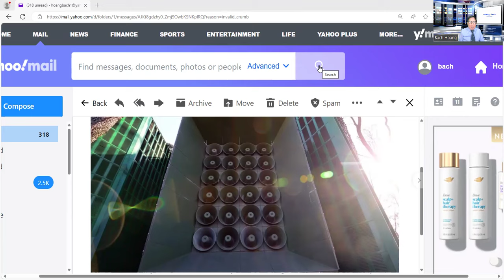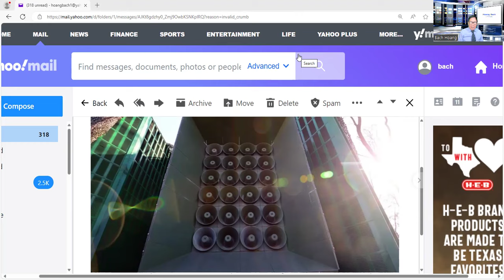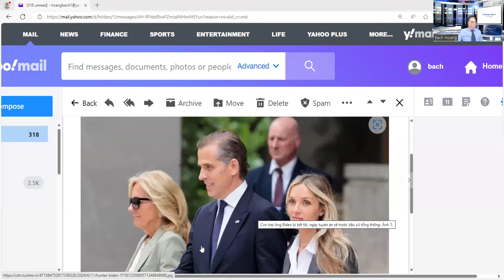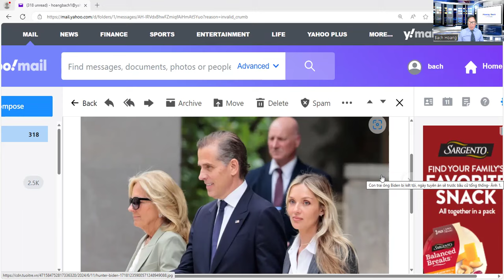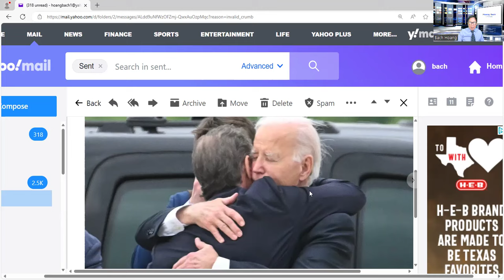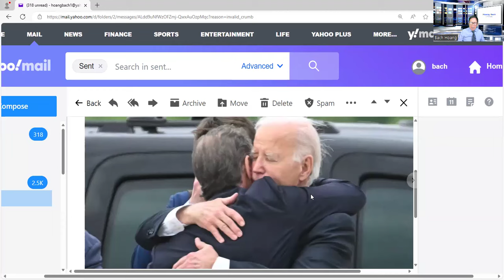Hunter Biden bị 3 tội hình sự -Trump 34 tội hình sự. Kg ai ngồi trên luật pháp , kg vũ khí hóa c/trị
Đưa tin tức nóng và nhận định thời sự mỗi ngày khách quan, trung thực.
+ Qua 2 vụ án Trump và Hunter Biden Xin quý vị so sanh và đánh giá Nhân Cách & đạo đức của Joe Biden và Donald Trump Giống như chánh và tà ,Thiện và ác
+ Ngay trong hàng ngủ của CH cũng đã phát biểu Tư pháp Mỹ công minh Ngoài trừ Trump và Maga nói nền tư pháp bị  vũ khí hóa , săn lùng phù thủy "